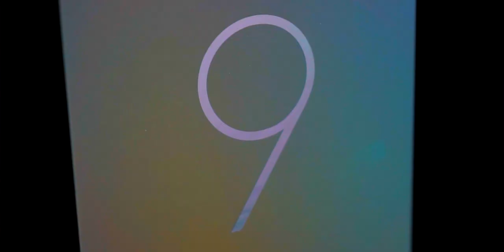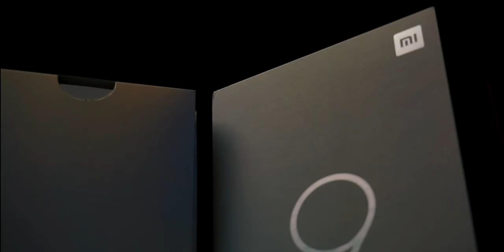Che setting... - UNBOXING Xiaomi MI 9 - Non male!!!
Il mio PC
La mia attrezzatura
La mia lista dei desideri